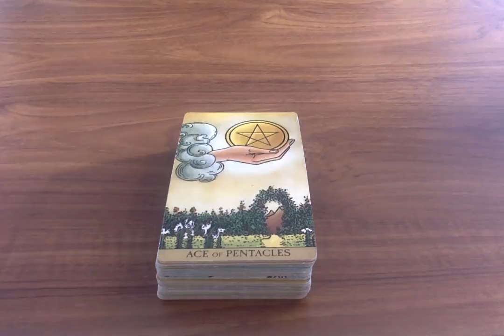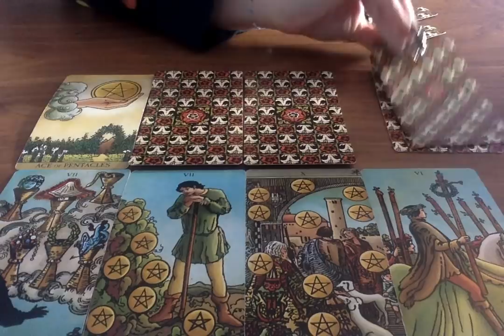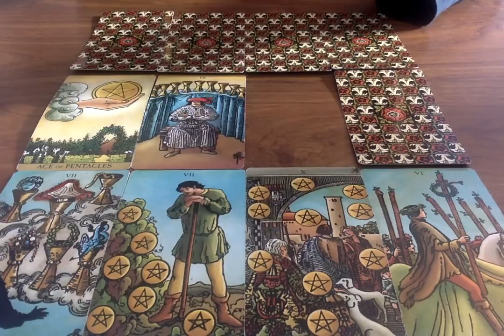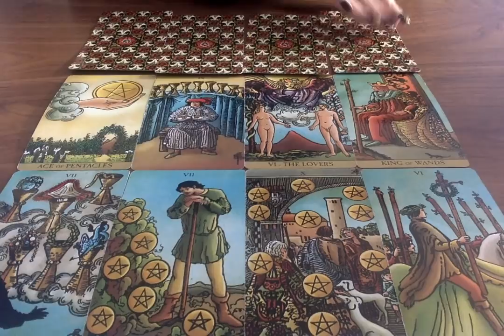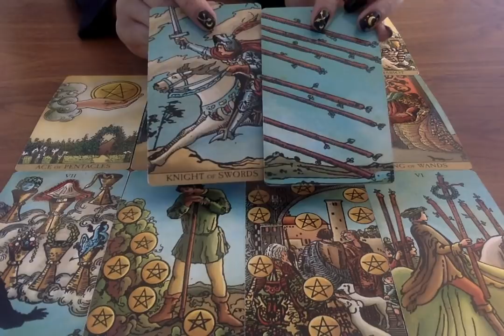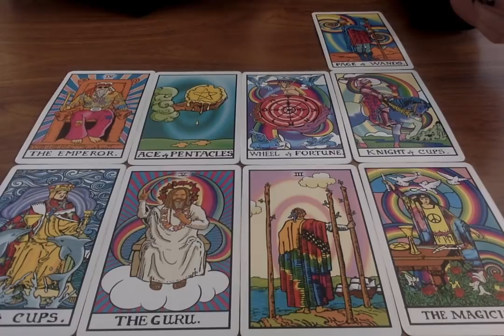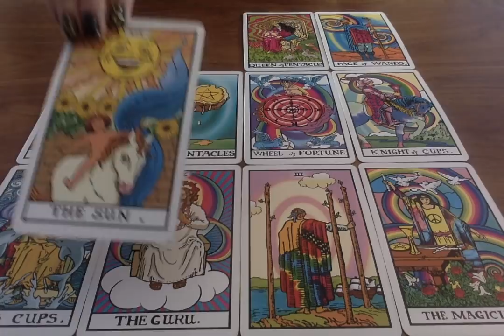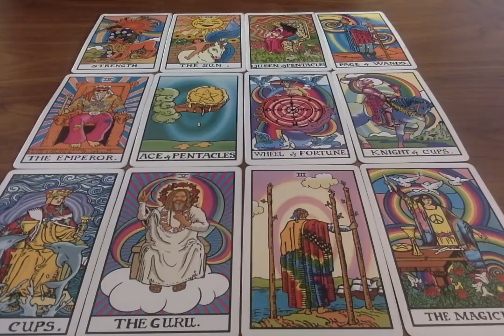PICK A CARD *WILL HE/SHE COMMIT TO YOU?* 💍😱🔮 Psychic Tarot Card Love Reading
Timestamps:
1) 2:20
2) 33:00

🌟 Tarot Cards I use on my channel (These are also my favourites):
Everyday Tarot
After Tarot
Neo Tarot
Kawaii Tarot
Fountain Tarot
Ok! Tarot
Otherkin Tarot
Trippin' Waite
Archangel Oracle

Moonlight Guidance
Felixstowe
Suffolk
IP11 1BW
UK